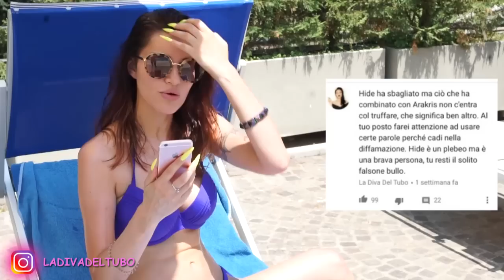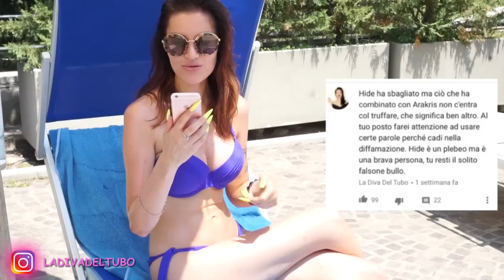Youtube Fa Cagare, HAI PERSO LE PALLE?!?